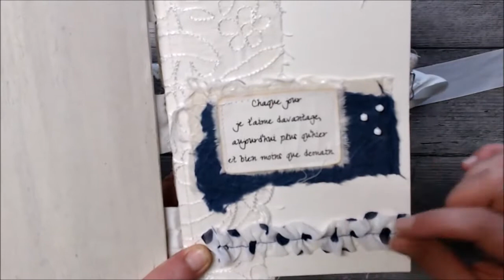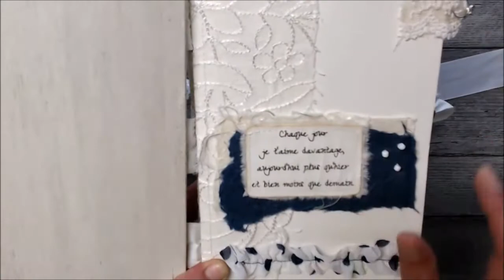Flip de mon dernier livre "Gaspésie" my last book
Merci beaucoup d'être passée ici... et de vous être abonnée. 😉

Tous les détails dans ma boutique.

All details in my shop.